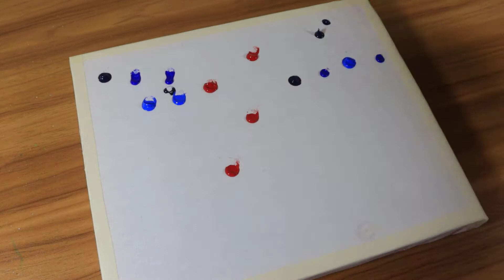Galaxy Painting Acrylic With Sponge / Daily Challenge #7 / Acrylic Painting Tutorial For Beginners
Daily Challenge #7 - galaxy painting acrylic tutorial for beginners